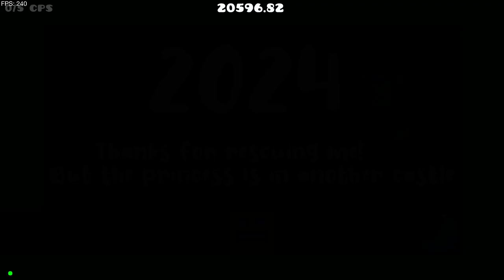GD Filler Clip Dump (Really Stupid)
So these clips have been taking up my SSD storage up for over a year now, these are most of those combined into one. Also first time using davinci resolve so 60 fps no way!